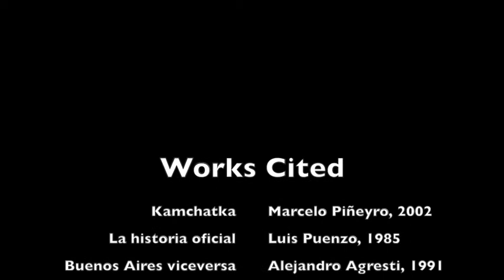Argentina: Cultural Evolution and the Blindness of the Dirty War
How does Marcelo Piñeyro subvert the popular representation of Argentina's Dirty War through his film Kamchatka (2002)?

Video essay by Madeleine Chilton.